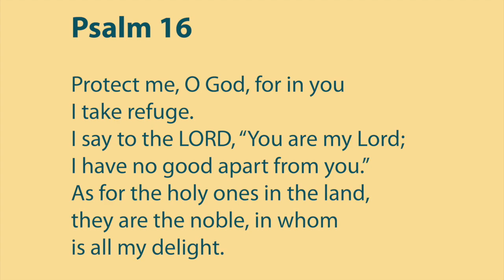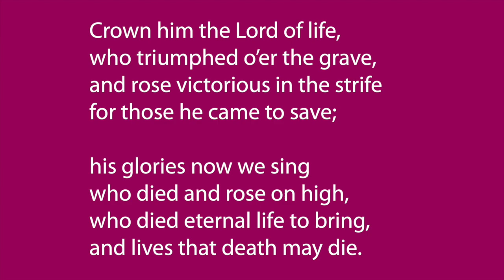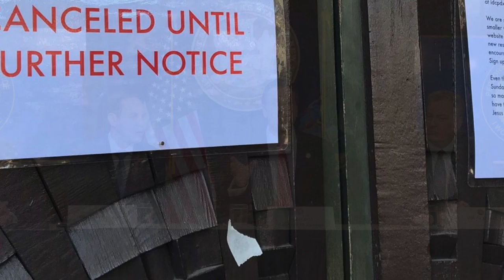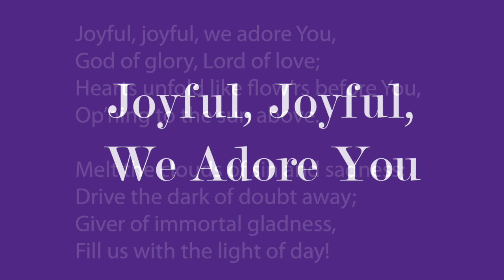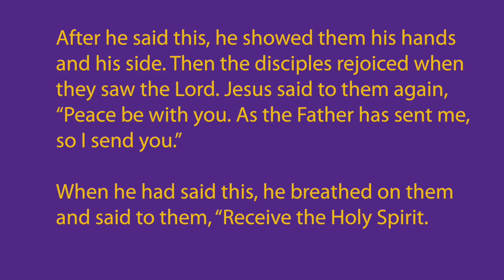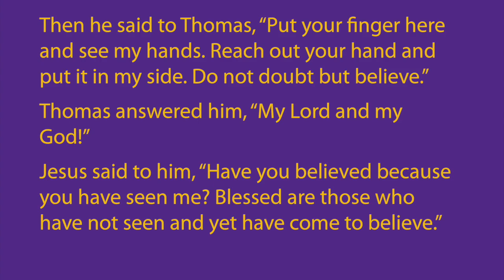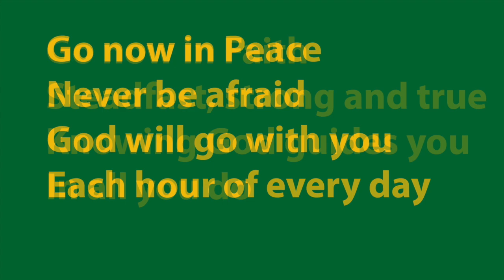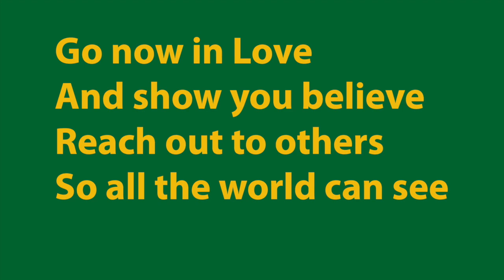West Fayette Church Worship April 19,2020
April 19th Worship at West Fayette Presbyterian Church